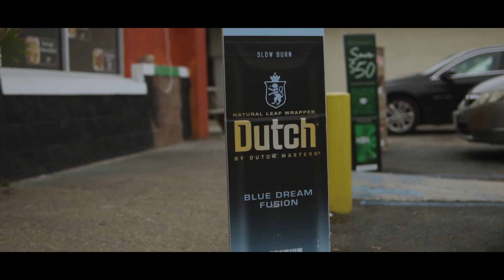Dopeboy Lieko New Shit (official video) ShotBy Cartaze Films